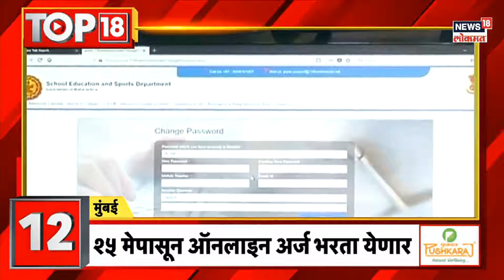TOP 18 | त्र्यंबकेश्वर मंदिर प्रवेशप्रकरणी ‘एसआयटी’ चौकशी होणार | Trimbakeshwar Controversy Updates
BJP meeting in Pune. JP Nadda will guide the BJP Leaders. Press conference of Nitesh Rane in Mumbai . Uddhav Thackeray meetings with Shiv Sainiks at Sena Bhawan. Various meetings are held at the CM Eknath Shindes Sahyadri guest house.

पुण्यात भाजपाच्या राष्ट्रीय कार्यकारणीची बैठक. जेपी नड्डा कार्यकर्त्यांना मार्गदर्शन करणार. नितेश राणे यांची  पत्रकार परिषद. सेना भवनात उद्धव ठाकरेंच्या शिवसैनिकांसोबत विविध बैठका आहेत. मुख्यमंत्र्याच्या सह्याद्री अतिथीगृहात विविध बैठका आहेत.

n18oc_news